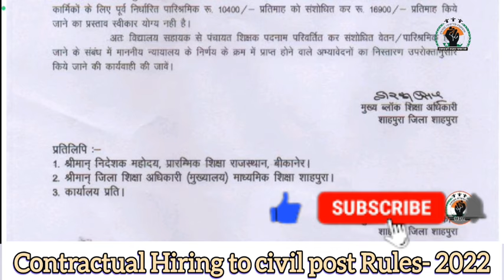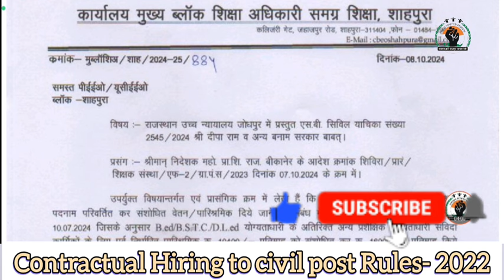अन्य प्रशैक्षणिक योग्यता (NTT / Computer / Library) जोड़ने को लेकर PEEO/ UCEEO को CBEO ने Order जारी